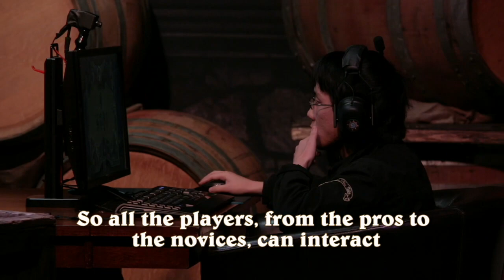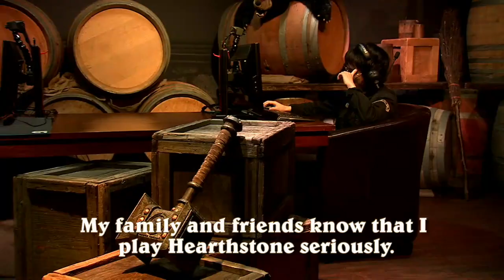Hotform vs Kno - Semifinial - World Championship 2015 BlizzCon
2015 Hearthstone World Championship, Semifinial: Hotform vs Kno

Pre Game Interview: 4:28
Game 1: 9:11
Game 2: 19:08
Game 3: 32:43
Game 4: 46:56
Game 5: 56:19
Interview: 1:05:21